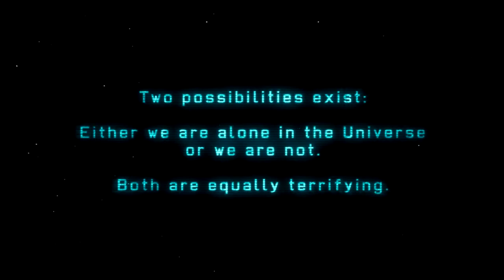Let's Play XCOM: Operation Devil's Moon [1][PC][HD]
Game play footage of my first play through of XCOM on the PC